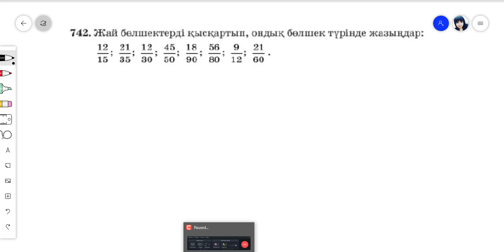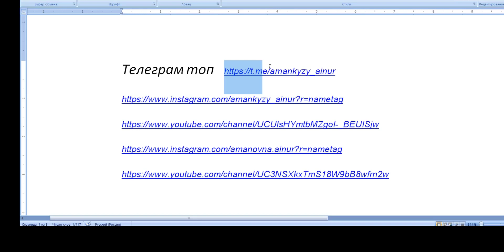5 сынып Алдамұратова Математика №742